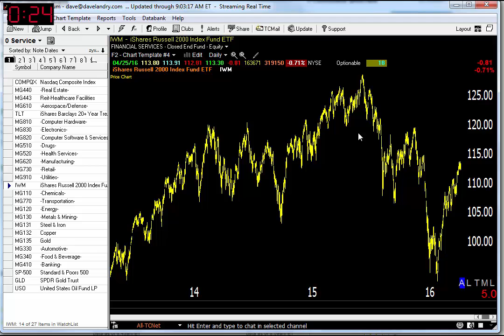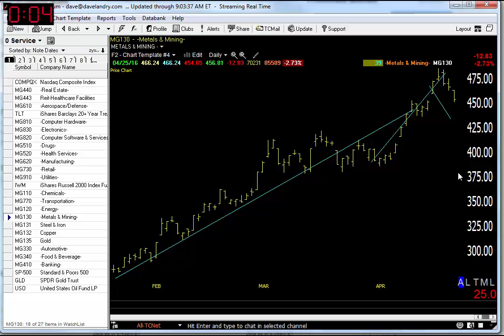04/26/16 Dave Landry's Market In A Minute-Continue To Focus On These 2 Sectors